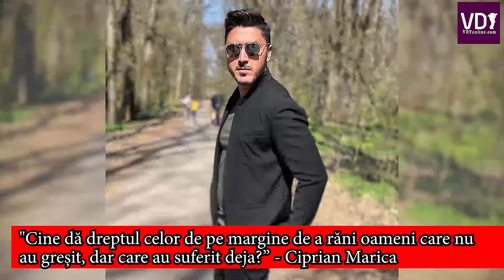Ciprian Marica, prima reacție după ce a fost prins cu soția unui prieten într o cameră de hotel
Ciprian Marica, prima reacție după ce a fost prins cu soția unui prieten într-o cameră de hotel: „Am greșit! Îmi pare rău” mai multe informatii aici